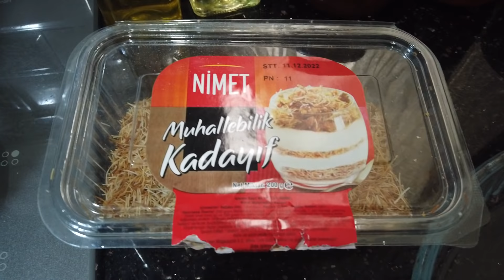FIRINDA PATATESLİ KÖFTE TARİFİM🤩 | kadayıflı muhallebi tatlısı, misafirlerim var, annemler geldi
HERKESE MERHABA :)

Bu video Ramazan ayından önce çekilmiştir 🌟

Videoyu LİKE atmayı unutmayınız. Kendinize iyi bakın bir sonraki videoda görüşmek üzere... :)